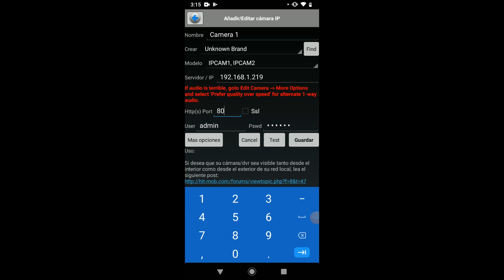Configuracion Camara IP con IPCAMERA VIEWER BASIC